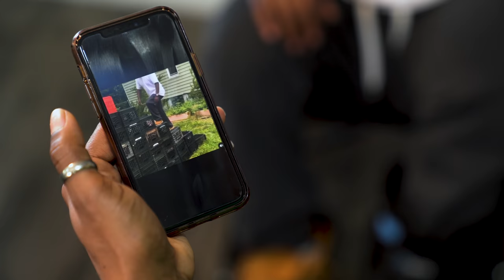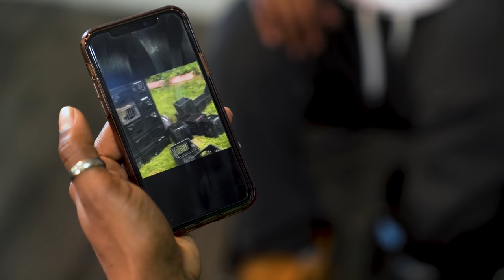"CRATE CHALLENGER" l BIGG JAH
STARRING @MarcheHowell

About Bigg Jah:
WUS HATN! If you like Hood Good Comedy, GET INVOLVED!